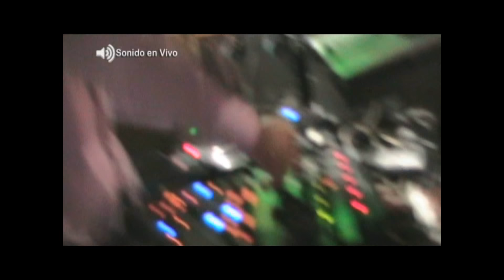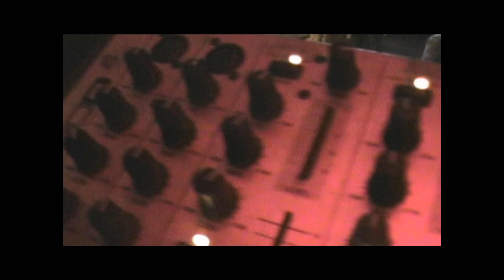Impacto Visual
Impacto Visual Premios Paparazzi 2010